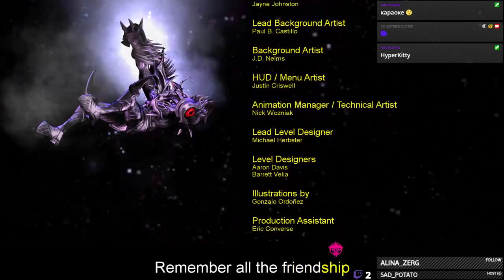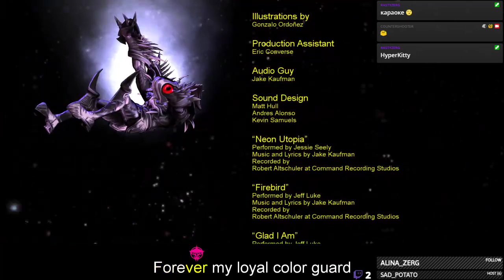Double Dragon: Neon part 4